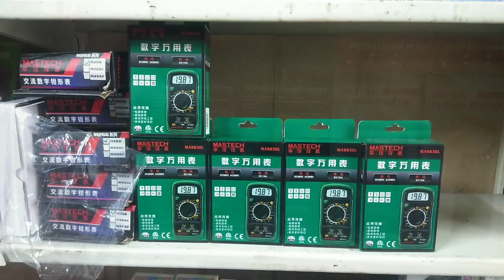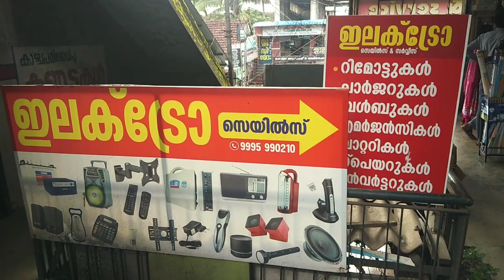Electro perintalmanna sales and service l Wholesale and retail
amplifier
IC
audio system
LED
LCD
inverter
wholesale and retail
LED panel
remote
girls market
tirur girls market
assessories